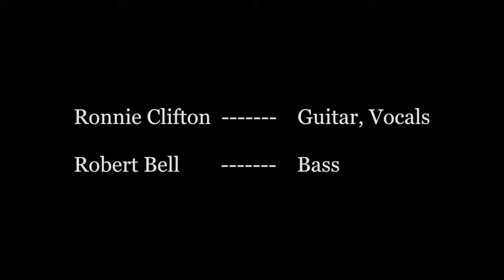Joe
This tune is about Mary's husband and Jesus' stepdad.

Nativity scenes filmed along the Oregon coast, from Tillamook to Astoria. Song recorded in New Orleans.  Merry Christmas.